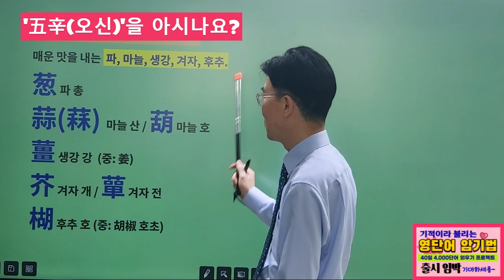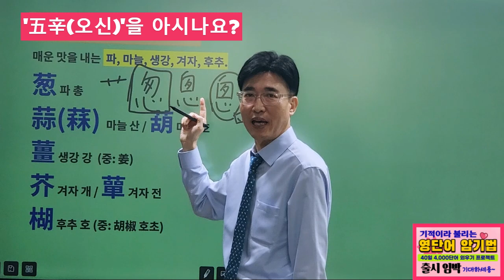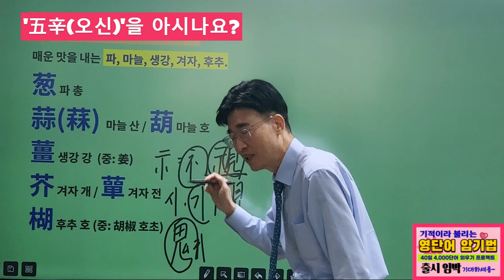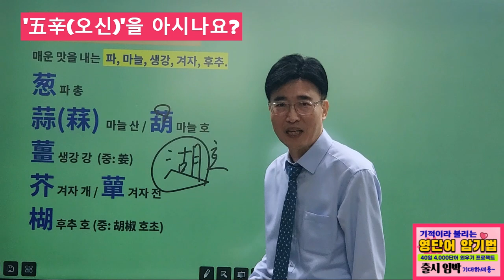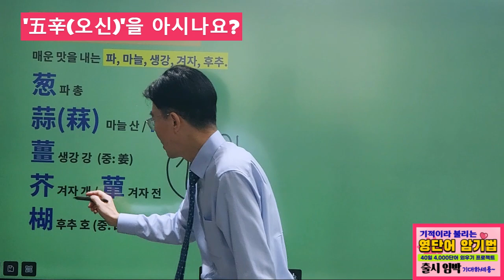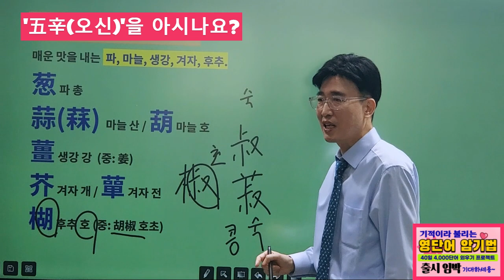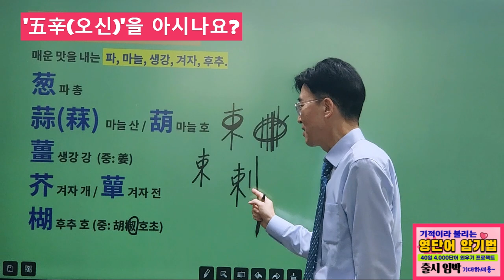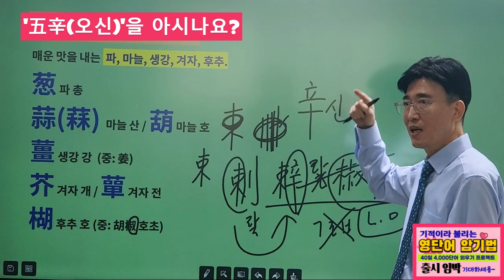"五辛(오신)을 아시나요?" ☎ 1688-5954, 1899-9903